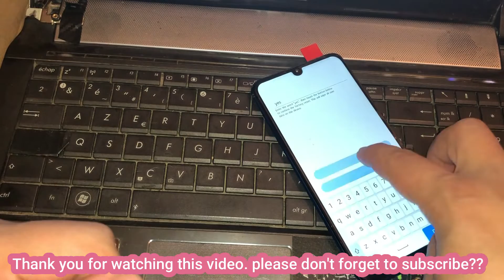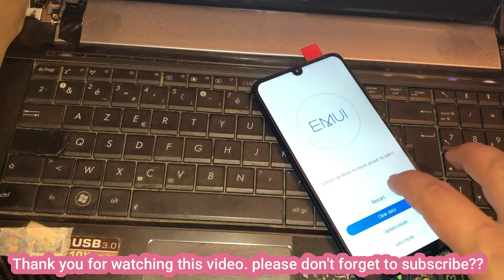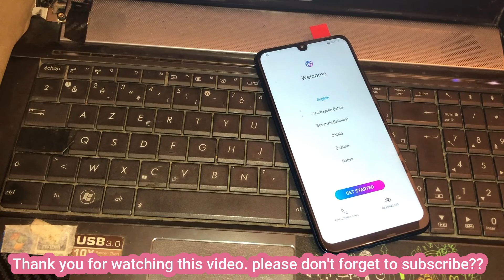Huawei P20 Lite Hard reset/pattern unlock Honor 20 lite , Hard Reset , Factory Reset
Easy tutorial how to hard reset (unlock pattern) Huawei P20 Lite .
S U B S C R I B E | L I K E | S H A R E | A N D C O M M E N T S S U B S C R I B E 👍►▶️